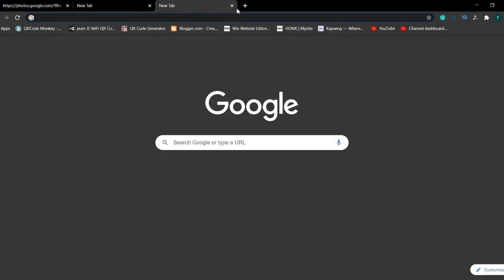How to Enable Dark Mode on Google Chrome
]Hi guys I'm Tharindu Dimuth who is conducting the channel Tharindu edits

So!

In This channel, you can find TECH, PHOTO EDITS, AND TUTORIALS

This channel started on October 8th, 2020

My channel playlists   All VIDEOS

Don’t re-upload my videos again in your channel it will copyright your channel

Copyright section